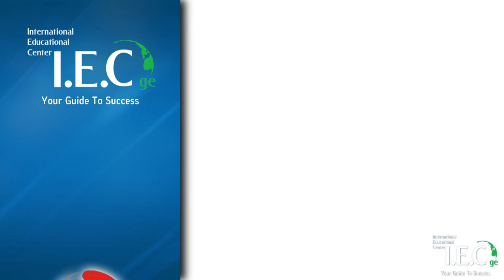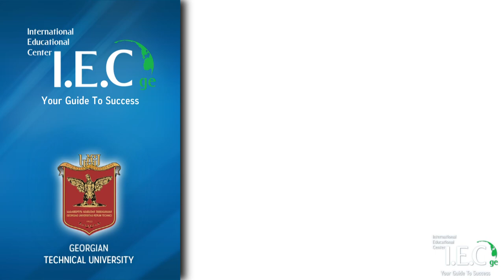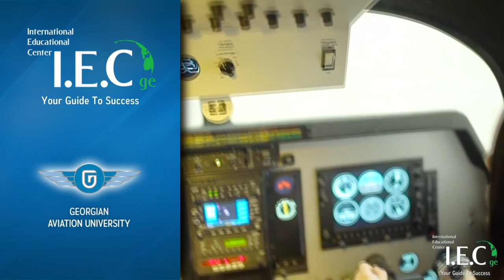Study In Georgia - General information about universities in Georgia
Tbilisi, Georgia Vazha-Phshavela ave N45